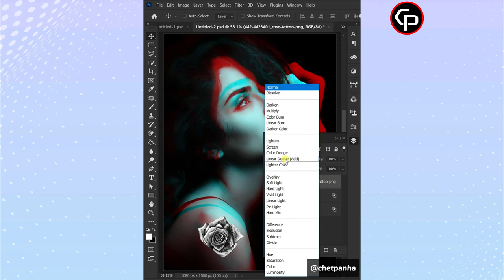Glitch Effect in Photoshop